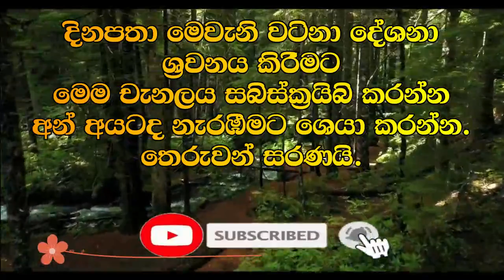මේලැබුනේ අතිදුර්ලභ බුද්ධ ශාසනයක්බව දන්නේ කීයෙන් කීදෙනාද?|walpola gothama thero|bana|sit neth asapuwa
(ලොව උතුම්ම දානය ධර්ම දානයයි.)

සාදු! සාදු!! සාදු!!!
නමෝ තස්ස භගවතෝ අරහතෝ සම්මා සම්මාසම්බුද්ධස්ස.
තෙරුවන්සරණයි!